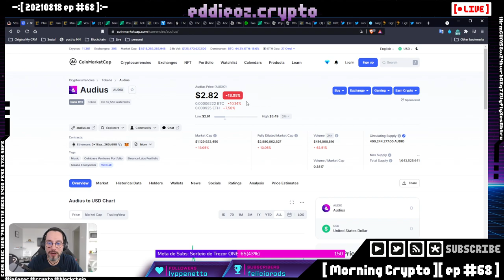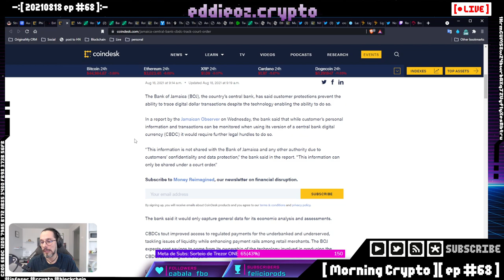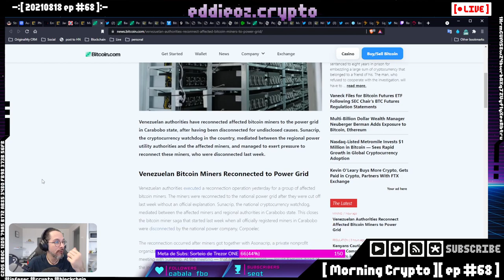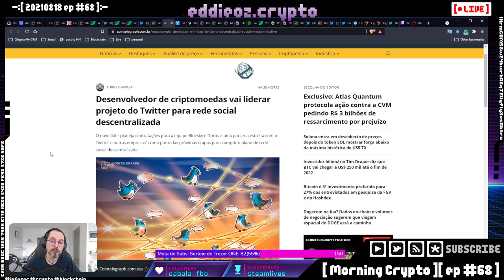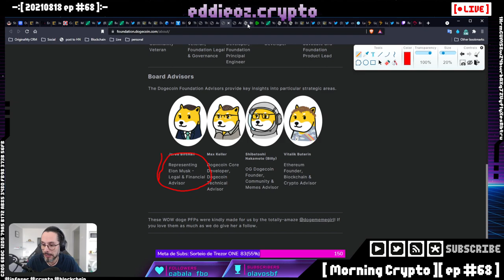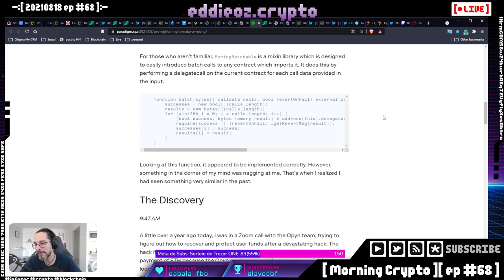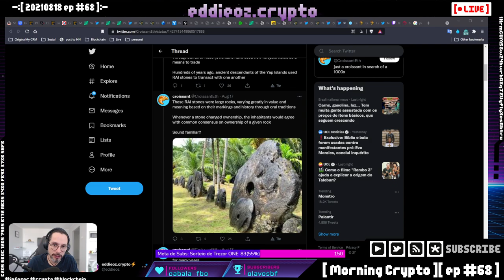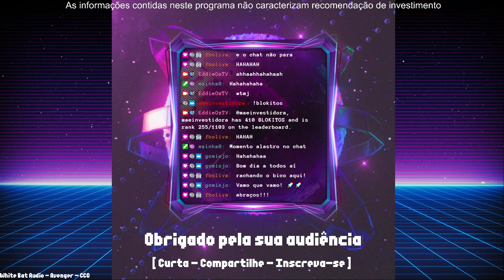[ Morning Cripto ][ ep #68 ]: Países e bancos, Robinhood, hackers e DeFi, mineração do Bitcoin, F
[ MORNING CRYPTO ]

[ CONTEÚDO ]

No episódio de hoje falamos de:

- Sorteio de BTC

- Países adotando ou não as cryptos

- Robinhood e seus usuários caindo na real

- Mineração do

- (quase) Hacking e perda de chaves

- A volta da Fundação Doge

- NFTs e pq isso importa

+++ [ APOSTAS ABERTAS ] +++

[ LINKS ]